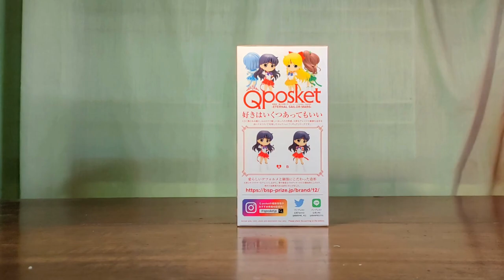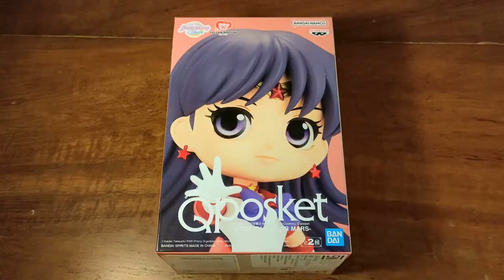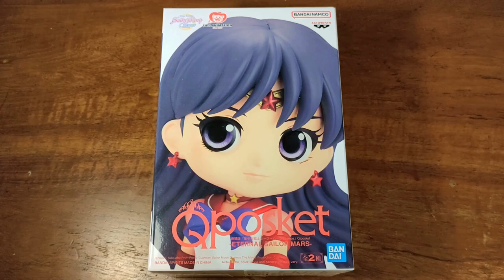【Unboxing】 Pretty Guardian Sailor Moon Cosmos The Movie ~Qposket Eternal Sailor Mars~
Santai sebelum tidur💤
Memotret dan membuat video unboxing serta review tokoh anime favorit yang aku curahkan pada saluran "Little Space Channel" ini.

Aku sangat senang dapat berbagi kepada mereka yang sudah mencintai karakter nostalgia ini, ataupun mereka yang akan mencintai karakter tersebut di masa depan !

Balasan pesan dan permintaan mengikuti serta mengikuti balik akan dibalas segera mungkin !